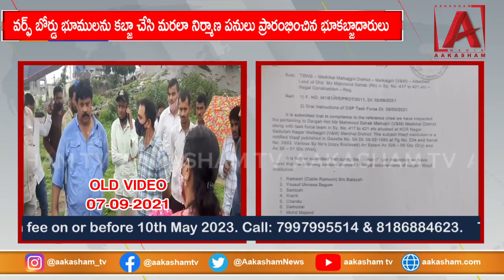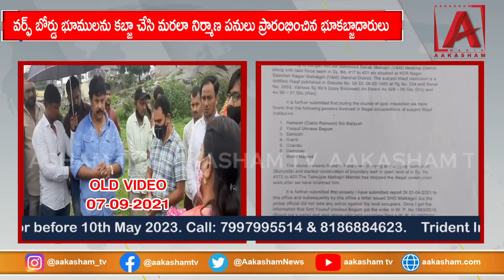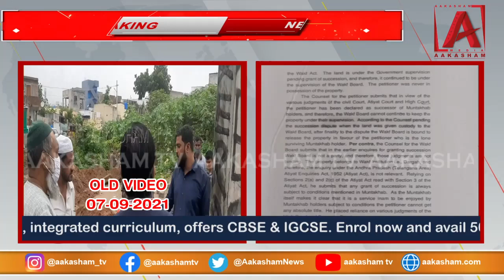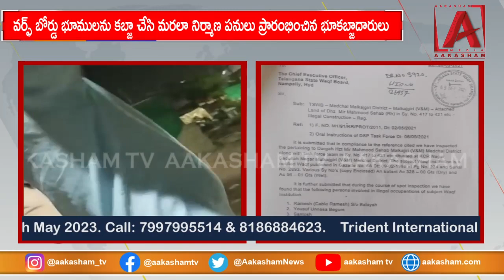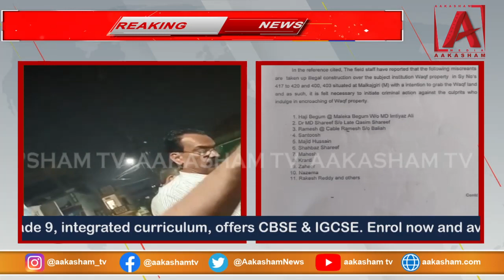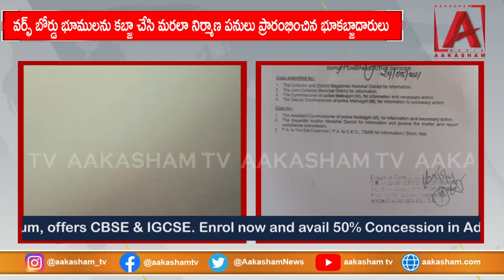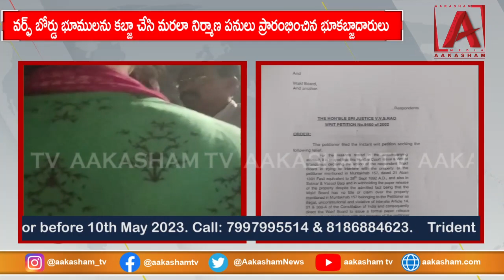మౌలాలిలో వర్ఫ్ బోర్డ్ భూములు కబ్జా చేసి మరలా నిర్మాణపనులు ప్రారంభించిన భూకబ్జాదారులు | MOULALI | ATV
MOULALI WAQF BOARD LAND GRABBER'S | మౌలాలిలో వర్ఫ్ బోర్డ్ భూములు కబ్జా చేసి మరలా నిర్మాణపనులు ప్రారంభించిన భూకబ్జాదారులు | MOULALI |  | AAKASHAMTV ATV

Watch Aakasham News Channel, a Popular Telugu News Channel which also owns ATV Entertainment Channel. Aakasham Media Pvt Ltd.